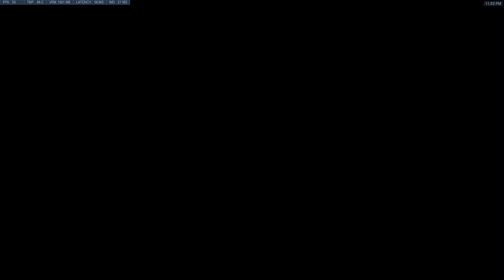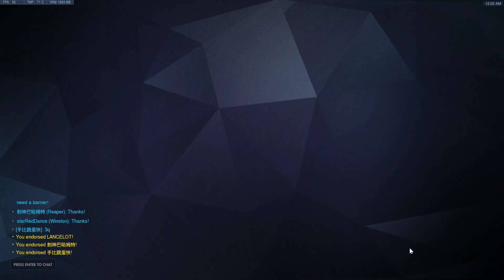Overwatch 2021 10 29 23 50 13 09